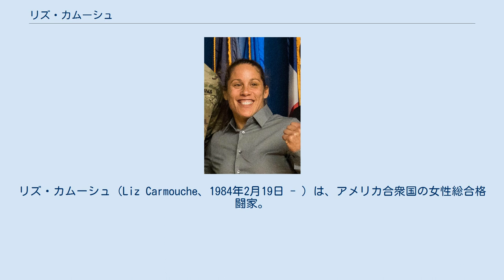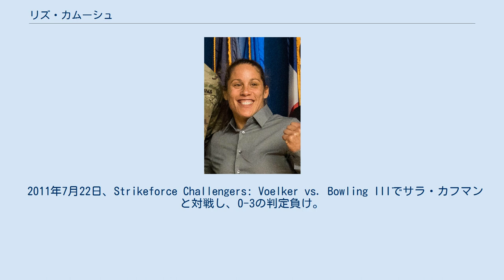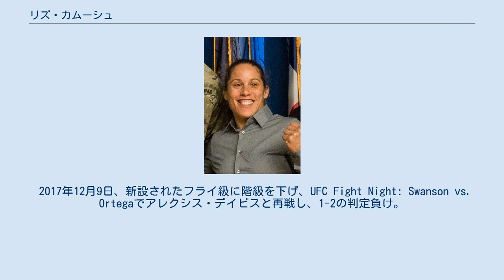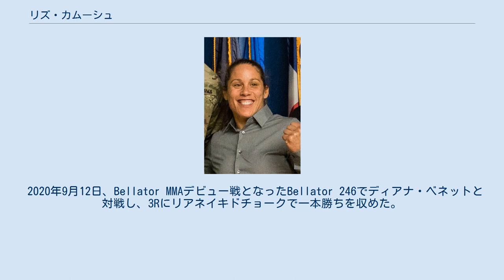リズ・カムーシュ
リズ・カムーシュ（Liz Carmouche、1984年2月19日 - ）は、アメリカ合衆国の女性総合格闘家。
ルイジアナ州ラファイエット出身。
チーム・ハリケーン・オーサム所属。
Bellator世界女子フライ級ランキング2位。
リズ・カムーシェ、リズ・カモーシェとも表記される。
 ルイジアナ州ラファイエットで生まれた後、アメリカ海兵隊員だった父親の仕事の都合で幼少期に日本の沖縄県へ移り、沖縄クリスチャンスクールインターナショナルを卒業。
20歳の時に自身も海兵隊に入隊し、航空電気技師として5年間任期を務めた。
 2010年、メキシコでプロデビュー。
 2010年9月30日、C3 Fights: Red River Rivalryでヴァレンティーナ・シェフチェンコと対戦し、2RにドクターストップによりTKO勝ち。
 2011年3月5日、Strikeforce: Feijao vs. Hendersonの女子ウェルター級（-61kg）タイトルマッチで王者のマルース・クーネンと対戦し、4Rに三角絞めで一本負け。
 2011年7月22日、Strikeforce Challengers: Voelker vs. Bowling IIIでサラ・カフマンと対戦し、0-3の判定負け。
 2013年2月23日、UFC 157のUFC世界女子バンタム級タイトルマッチで王者のロンダ・ラウジーに挑戦し、1Rに腕ひしぎ十字固めで一本負け。
この試合はUFC史上初となる女子の試合であり、ペイ・パー・ビューの販売件数は約50万件を記録。
女子選手がメインを務めた格闘技イベントとしては過去最高の販売件数を記録した。
 2013年11月6日、UFC: Fight for the Troops 3で女子バンタム級ランキング6位のアレクシス・デイビスと対戦し、0-3の判定負け。
 2014年4月19日、UFC on FOX 11で女子バンタム級ランキング3位のミーシャ・テイトと対戦し、0-3の判定負け。
 2016年11月12日、UFC 205で女子バンタム級ランキング14位のケイトリン・チュケイギアンと対戦し、2-1の判定勝ち。
 2017年12月9日、新設されたフライ級に階級を下げ、UFC Fight Night: Swanson vs. Ortegaでアレクシス・デイビスと再戦し、1-2の判定負け。
 2019年8月10日、UFC Fight Night: Shevchenko vs. Carmouche 2のUFC世界女子フライ級タイトルマッチで王者の ヴァレンティーナ・シェフチェンコに挑戦し、0-3の5R判定負け。
 2020年9月12日、Bellator MMAデビュー戦となったBellator 246でディアナ・ベネットと対戦し、3Rにリアネイキドチョークで一本勝ちを収めた。
 2021年6月25日、Bellator 261で女子フライ級ランキング3位の渡辺華奈と対戦し、スタンドパンチ連打で開始35秒のTKO勝ち。